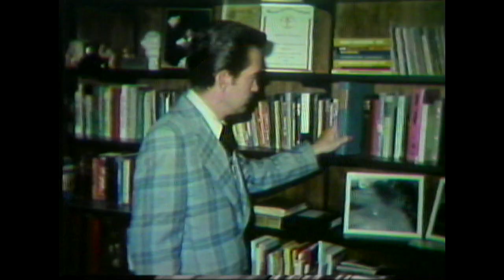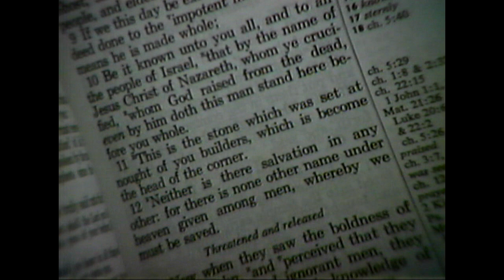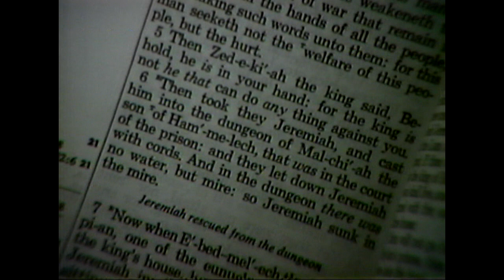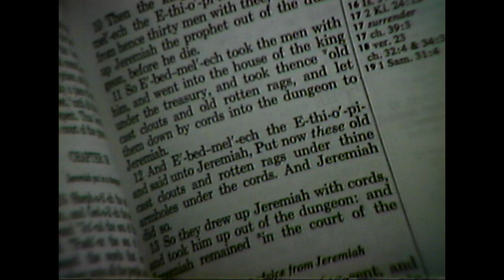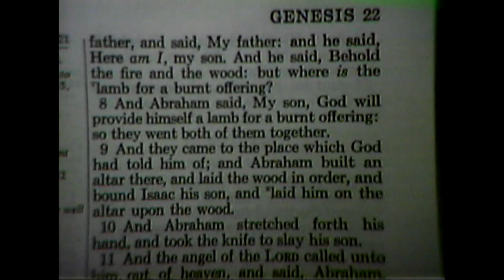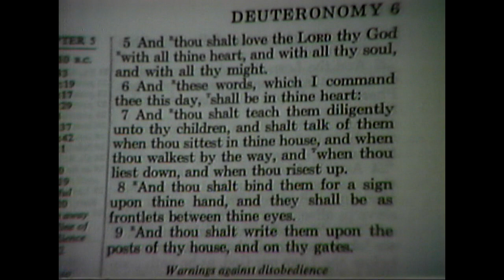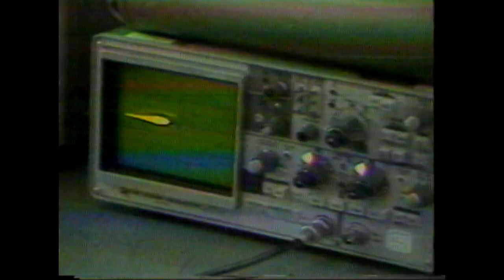The History Of Golgotha & The Shroud Of Turin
J.R. Church on Prophecy In The News, originally airing on 4/6/80